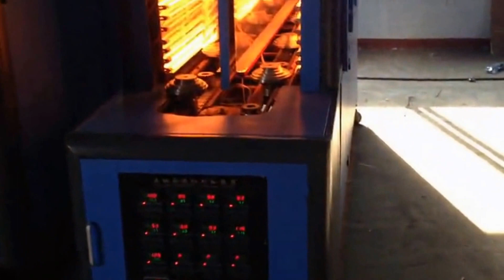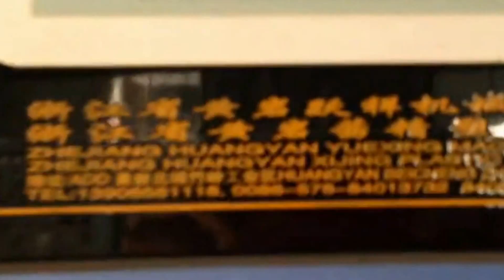Lampshade light cover stretch blow moulding machine LED Bulb maker máquina de fabricación bulbo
Model YX-BL01 Lampshade light cover stretch blow moulding machine semi automatic two cavity LED Bulb maker máquina de fabricación bulbo designed and manufactured by our engineer team in cosmetic&food&pharma making and packaging machinery is widely used in the daily chemical industry like LED making machinery and such like.We as a famous manufacturer moreover can design and produce the packaging machine according to the special requirements from customers.
PENGLAI brand machine advantages:
1. servo motor drive plate rotation
2. automatic control system, easy operation
3. temperature control precisely by PIT
4. machine compact structure covering much less space
5. hot runner and temperature controller are the standard devices, just change mould cavity and upper mould for a new product.
6. hydraulic mould clamping and ejector design to help customer decrease cost greatly.
One step injection stretch blow molding machine, injection blow molding machine are mainly for below packing container:
1.PET jar, PET wide neck jar, PET pharmaceutical bottle, PET medicine bottle, PET make-up cosmetic bottle
2.PP baby feeding bottle, PP milk bottle, PP infant bottle, PP water bottle
3.PC water bottle, PC light lampshape, PC shool light, PC garden light, PC street light lamp, PC LED light lamp, PC mushroom LED
basic parameter of Lampshade light cover stretch blow moulding machine semi automatic two cavity LED Bulb maker máquina de fabricación bulbo:
Model YX-LB02
Screw Diameter MM 40
screw L/D rATIO 23
Screw Speed R/Min 0-220
Injection Weight G 195
Injection Pressure Kg/Cm 1504
Max Hydraulic Pressure Kg/Cm 140
plasticizing capacity(ps) g/s  14
Injection rate g/s  140
Blow Mould Clamping Force KN 80
clam ton kn 400
wheel diameter mm  800
max hight of bottle mm (for reference only) 200
open mold vertical trip mm 430
Max HYDRAULIC PUMP PRESSUE mPA 16
HYDRAULIC Pump Motor KW  18.5
Heating Power KW  13
Oil Volume L  400
Machine Dimension m  3.8x1.45x3
Weight Ton  6
Our Factory since 1992 has been manufacturing the cosmetic&food making and packaging machinery.In these field we have the experience rich enough to solve the questions encountered by our customers from both home and abroad.For more information about various high quality machinery like Model YX-BL01 Lampshade light cover stretch blow moulding machine semi automatic two cavity LED Bulb maker máquina de fabricación bulbo,please email via or browse our